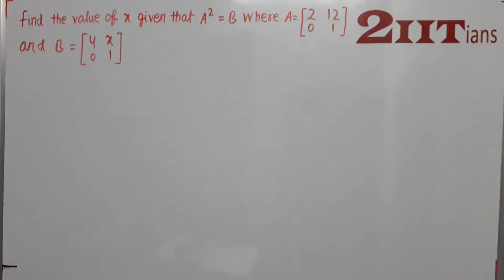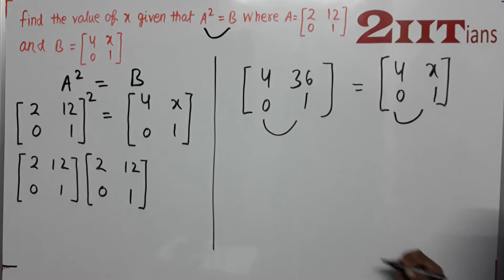Matrices Exercise 8.3 Q26 Class X ICSE | IIT JEE